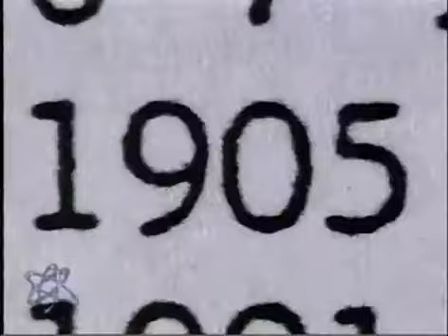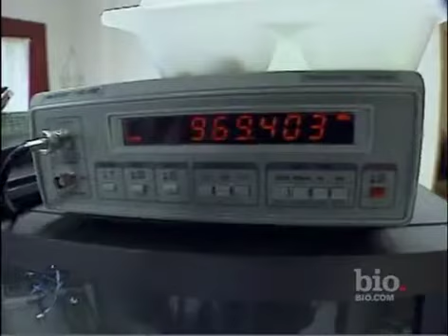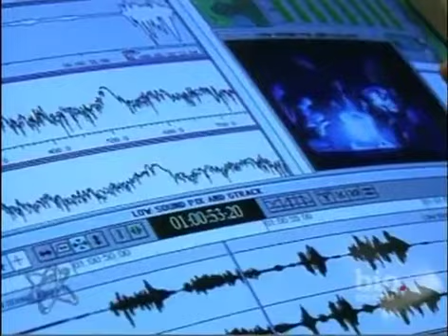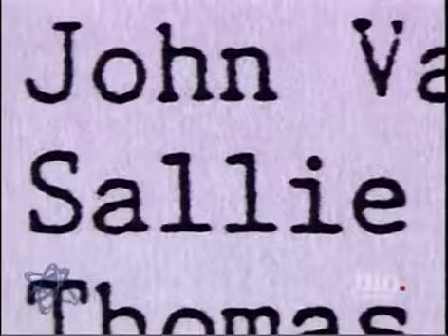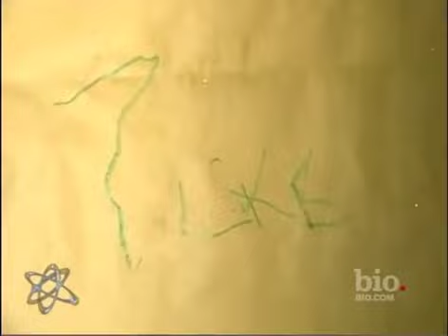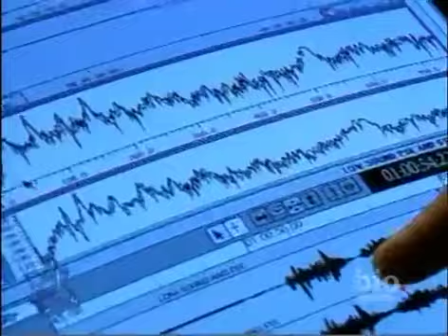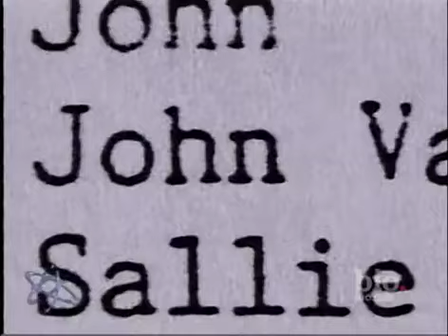Unexplained Mysteries - When Ghosts Attack